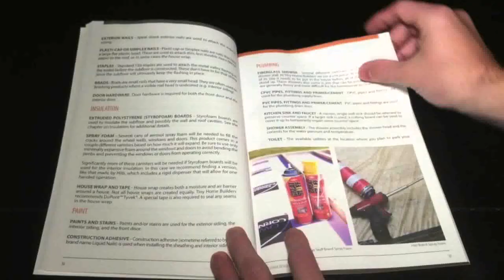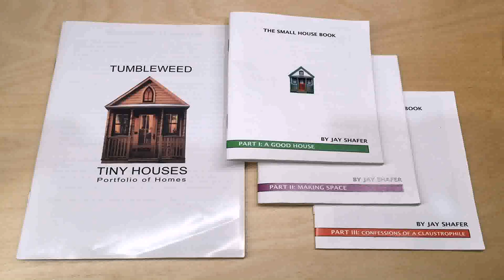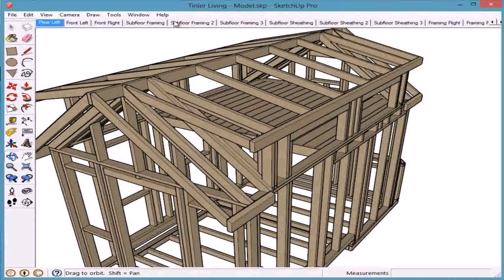Buy Car NY 5% DP